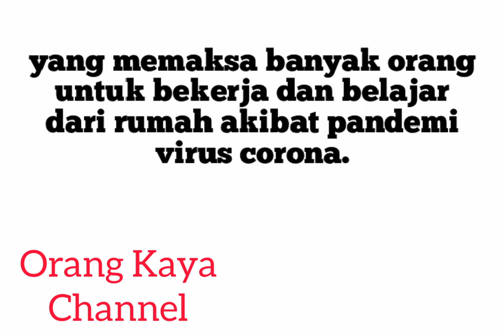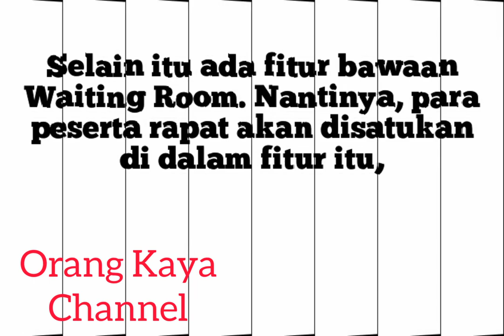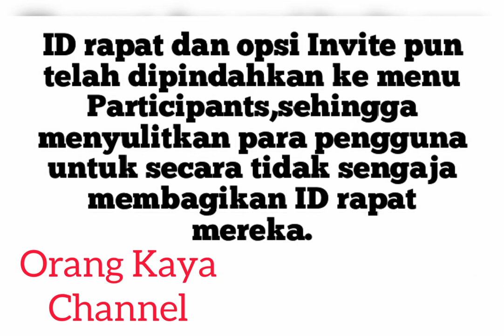Aplikasi Zoom Meluncurkan Fitur Baru Untuk Hindari Peretasan Hacker Zoombombing